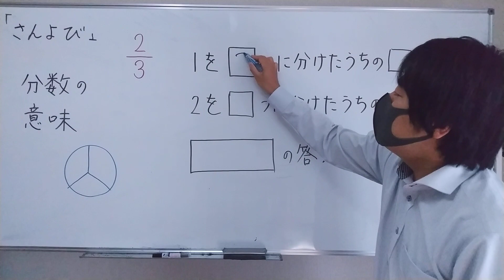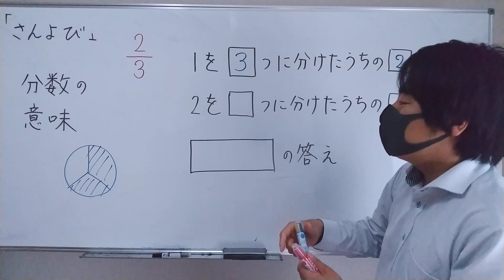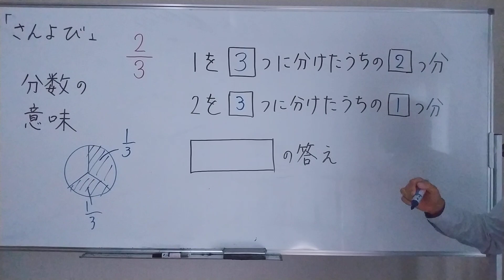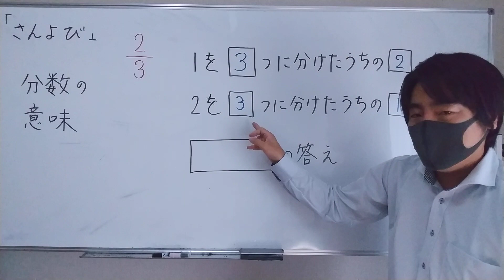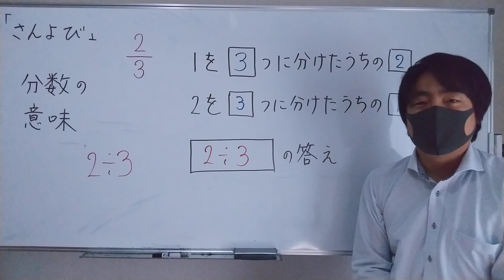【中学受験算数】分数の意味を3種類で解説！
3分の2とは？分数の意味を3つ解説。改めて分数の意味を理解しよう。

さんよび（受験算数予備校）モッティー
昼は中高で数学、夜は進学塾で受験算数を教えています。
算数っておもしろい！をモットーに、アクティブで楽しい授業を展開しています。2021年春、YouTube配信始めました。中学受験する小学生を全力で応援します。